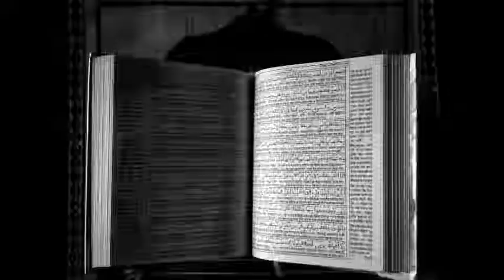Surat Al Maidah Verses 71-86/ Quran translation in Urdu and Hindi/ Translation with tafsees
I hope ap Allah ka Karam sa thek hoy ga inshallah Subscribe My YouTube channel and share videos Best Quran translation in Urdu and Hindi Best dardnak Quran translation Quran pak tarjama in Urdu